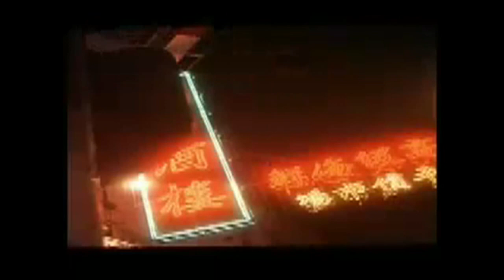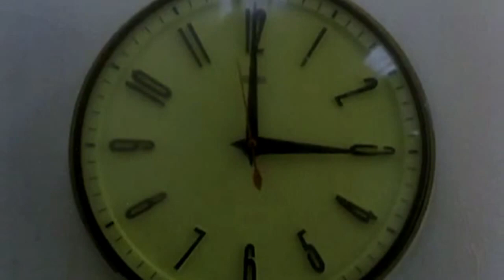MashedUp Film & Video PRESENTS: Wong Kar-Wai